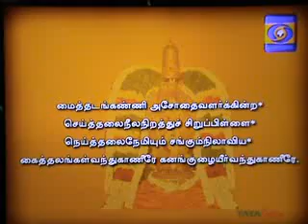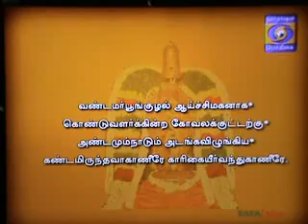23 Sep 2014 Naalthorum Naalayiram Dr.M A Venkatakrishnan swamin